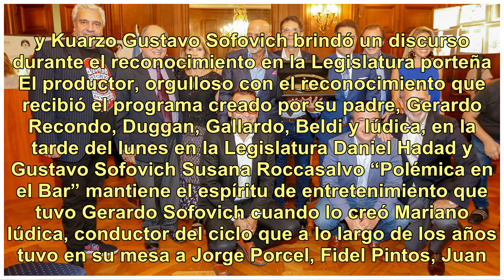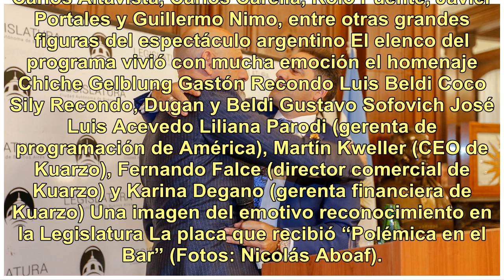Las fotos del reconocimiento que recibió "Polémica en el Bar" en la Legislatura porteña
“Polémica en el Bar” fue reconocido por su trayectoria en la televisión argentina (Fotos: Nicolás Aboaf) El homenaje se realizó en el Salón Montevideo de la Legislatura de la Ciudad Autónoma de Buenos Aires Arriba: Coco Sily, Chiche Gelblung, la legisladora María Luisa González Estevarena, Gustavo S...